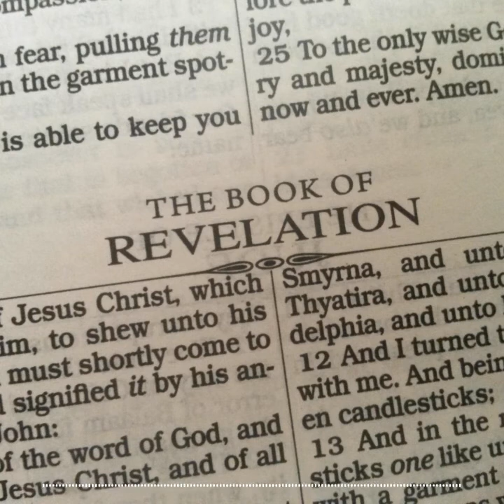The Book of Revelation Chapter 1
One of my quests in life was to narrate portions of The Bible. I think this was the perfect chapter to start considering the condition of the world. Chapter 2 coming soon.